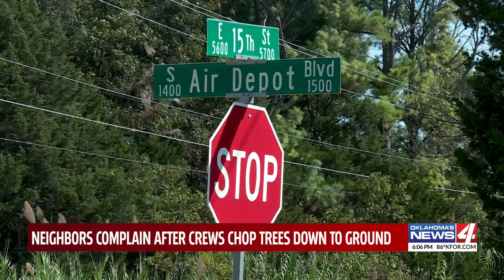Neighbors complain after crews chop trees down to ground